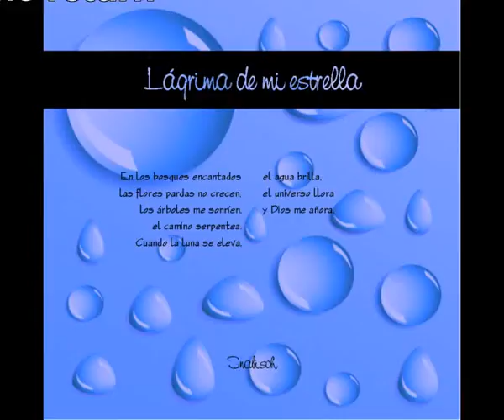The return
Tema Techno/Dance inspirado en la obra maestra de Alice Deejay "Better of Alone".
Bombo contundente y sintetizadores agresivos saturados de graves.
Una melodía aguda dinámica y pegadiza al más puro estilo Snabisch.
Una obra maestra de mi colección particular que no puedes perderte.

Techno / Dance song inspired by the masterpiece of Alice Deejay "Better of Alone".
Strong bassdrum and aggressive synth bass saturated.
A catchy melody and dynamic acute-style Snabisch.
A masterpiece of my collection you can not miss.
Follow this link and download it for free.